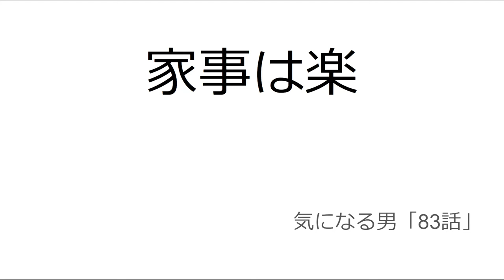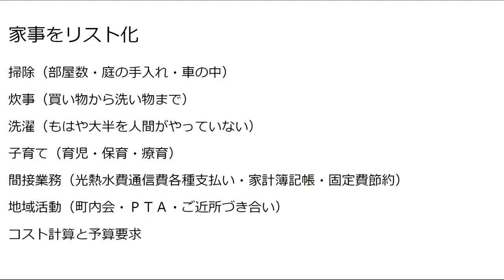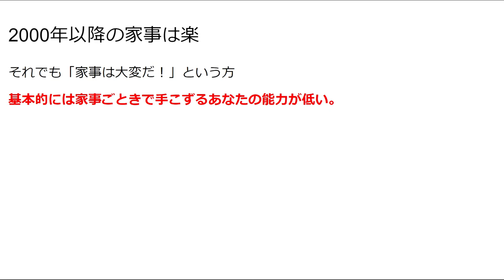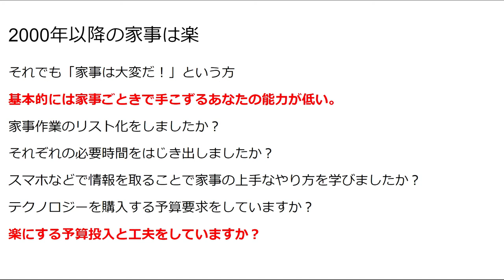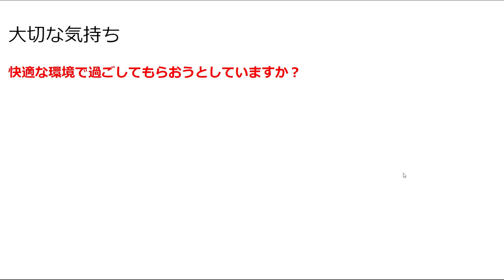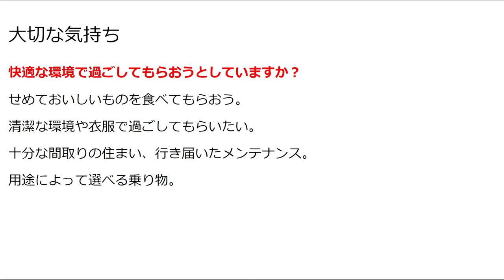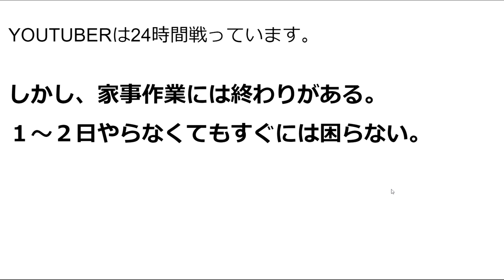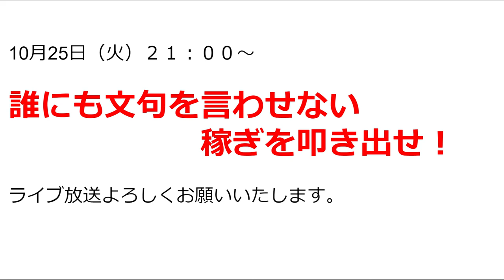【気になる男】第83話：現在の家事は楽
気になる男「YOUTUBER」対談：稼げる時間のはじまり。

Passcode: 638327

「件名：速稼塾（あなたのお名前）」